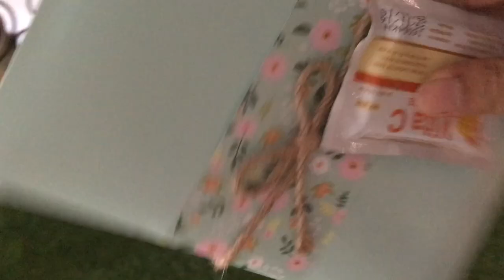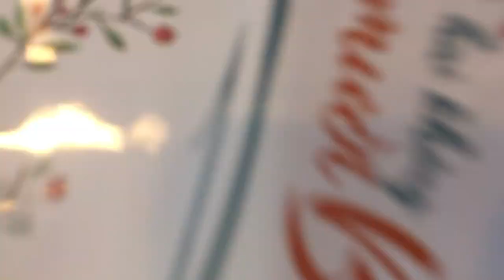Lần Cuối Đi Gặp Khách Hàng Web Cuối Năm - Tiun